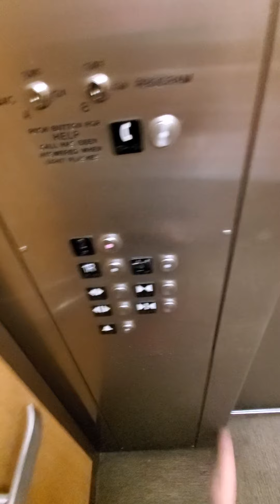Cabelas Adventure with David part 3 Jan 1st, 2021